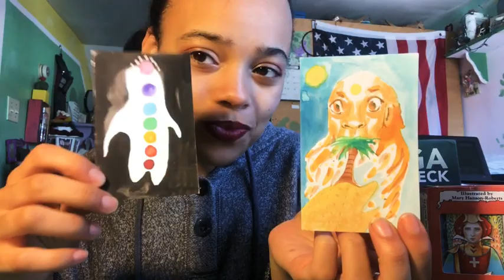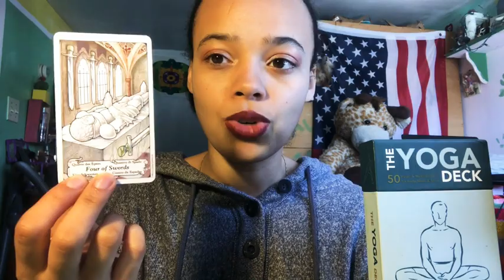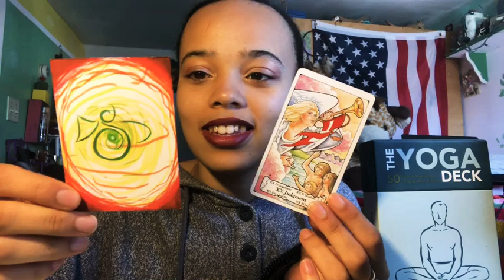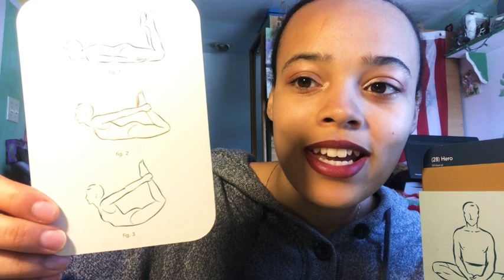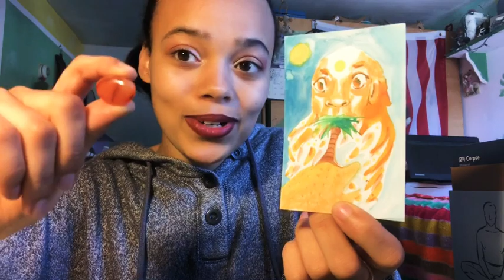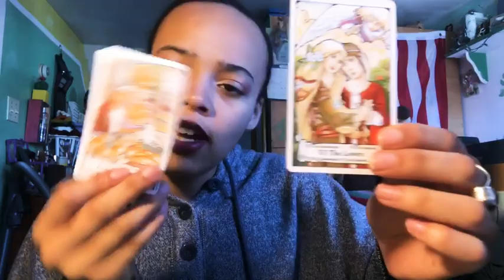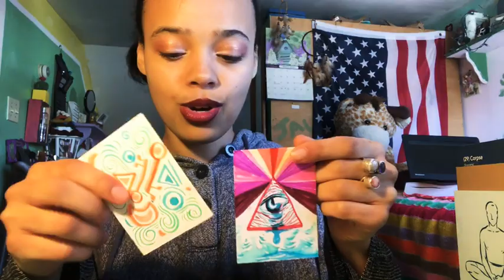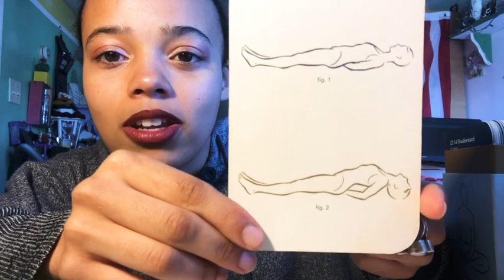Energy healing spirit messages 🔅 PICK A CARD reading with Yoga prompts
Join me in this pick a card reading video as we explore what healing is taking place near you where you are on your spiritual path and what messages or advice as well as yoga poses and affirmations are best for you as you recollect in your own energetic path.

Welcome to the good vibes delivery family!

📖 Are you a poetry lover? I have created a powerful poetry ebook titled, “Sane” (Just click the “get the book button” if you don’t want to get emails from me) enjoy!

🎁 I have a gift for you!  Want to live a more heart-based and fulfilling life?

Personal readings are $33 USD Blessings and light 💖🙏🙌✨